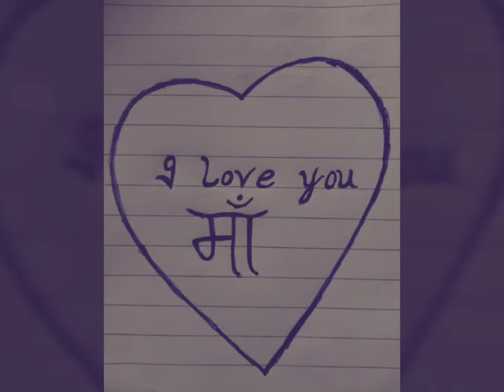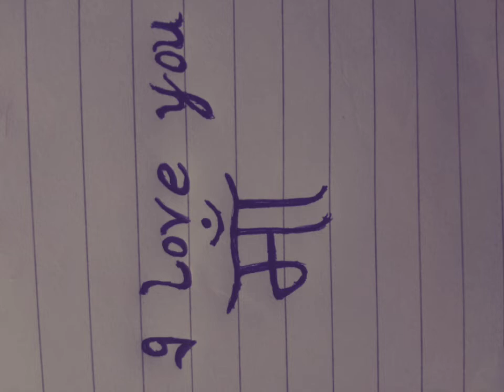Me kya likhu tere bare me he maa , poetry ,writer:Gurmel saroha🙏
Writer: Gurmel Saroha,
Instagram ID. gurmelsinghsaroha
Fb.ID. GurmelSinghSaroha
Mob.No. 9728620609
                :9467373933